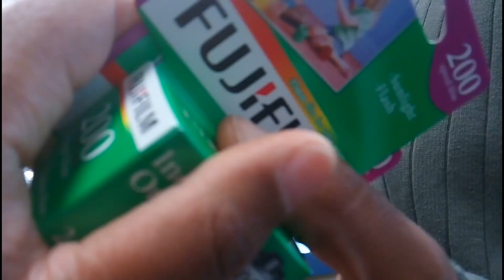Pregnant with Cancer / Vlog III - Stress is my trigger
I'm so confused on what todo. I've done so much research to make sure you would be okay. It's hard because they are telling me that I'm going to die if I don't do chemo but all I can think about is you. I've seen people cure their cancer with nutrition so I think I can do it. But I sometimes just want to get it over with so that I can be here for you. Chemo can spread cancer and there's a chance I might not cure it. But we got this.